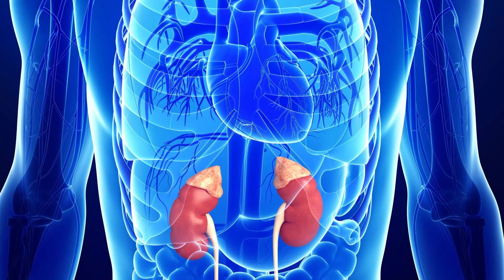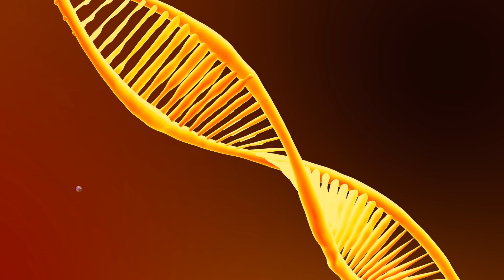The Reasons behind Wrinkles (and What to Do)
Chemicals in soaps, lotions & medicines may be harmful to your skin. Here's what you should avoid to look younger and boost your largest immune system, your skin. ♥️ 👀 Next: Top 10 Immune Boosting Foods For Your Skin ♥️ Revitalize Your Skin (Largest Immune Organ) with NACPRO+, All-In-One Immune Support Supplement

VIDEO TOPICS:
00:00 Introduction Avoid Fragrance
00:11 Avoid Steroids
00:26 Keep Your Immune Health Strong
00:52 Hand Sanitizers
01:27 Avoid Deodorant Soaps
01:41 Water and Wet Foods
02:01 Medications vs Healing
02:48 Vitamins & Minerals
03:22 What To Eat
03:56 How To Start